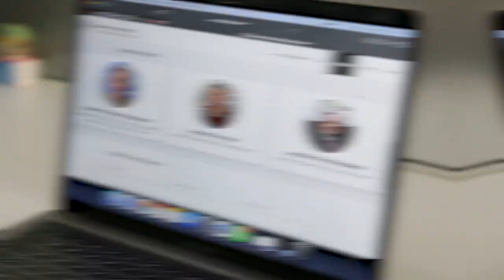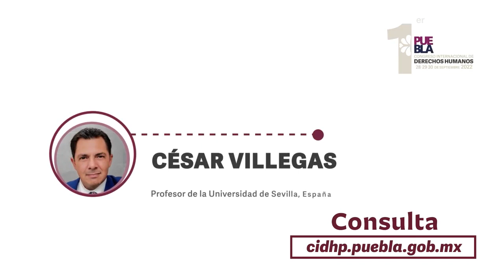1er. Congreso Internacional de Derechos Humanos, Puebla 2022”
1er. Congreso Internacional de Derechos Humanos, Puebla 2022”, dirección del Centro de Convenciones Puebla “William O. Jenkins” es Boulevard Héroes del 5 de Mayo #402. Paseo de San Francisco, Colonia Centro Histórico. C.P. 72000, Puebla, Pue.